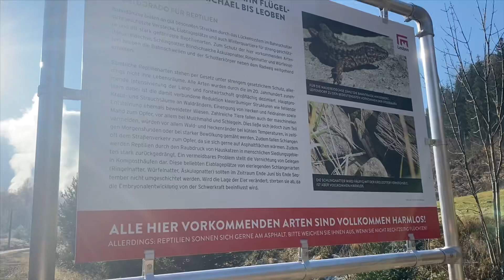Natural beauty of Leoben, Austria|| Part 1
Leoben is a small city in Austria. Here nature is really beautiful. This city is surrounded by mountains and the Mur river is flowing throughout the city in a zigzag way. Hope you will enjoy the beautiful nature in Leoben.